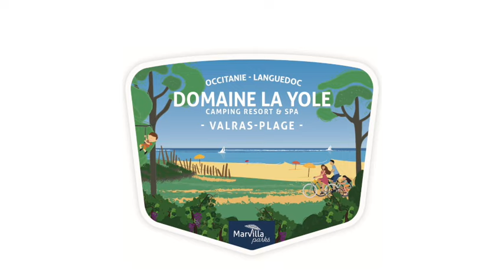Camping Homair Vacances 'La Yole' - Valras (Occitanie) = LE BONHEUR ! 🌞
LE BONHEUR est au camping-village 5 étoiles 'La Yole' à Valras, en région Occitanie ! 🌞

👉 un accès direct à la plage (500 m.) de Valras
👉 un espace aquatique de 4 000 m² avec piscines chauffées et couvertes, 9 toboggans aquatiques, bains à remous et solarium...
👉 un espace bien-être (massages, sauna, hammam, jacuzzi)
👉 côté restauration : trois bars, 2 restaurants, 1 traiteur snack
👉 club enfants et animation pour tous
👉 un parc aventure dès 3 ans avec 123 ateliers
👉 un domaine viticole sur plus de 110 ha proposant 14 cuvées différentes

De quoi donner le sourire à toute la famille durant les vacances !